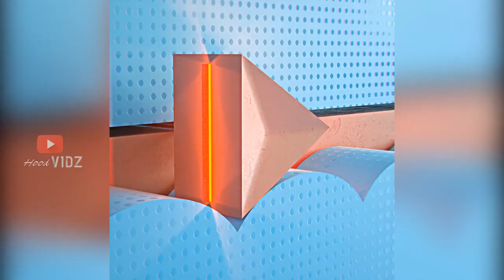Oddly Satisfying Video - Anti Stress and Relax 2018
Oddly Satisfying Video You Will Want Watch (Anti Stress) 2018

Oddly satisfied video to help relieve stress, intresting to watch too.

M